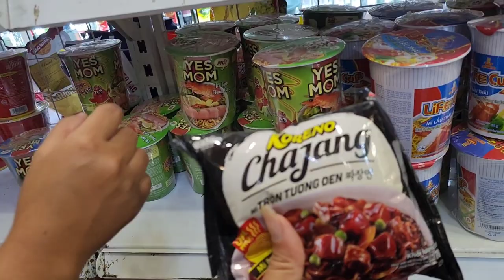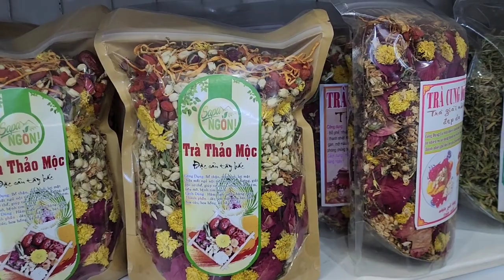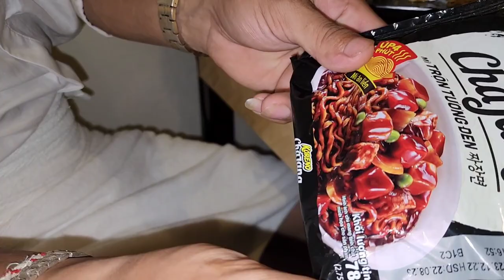wb khub me niam txiv noj mij nyab laj qab txawv tas tas li